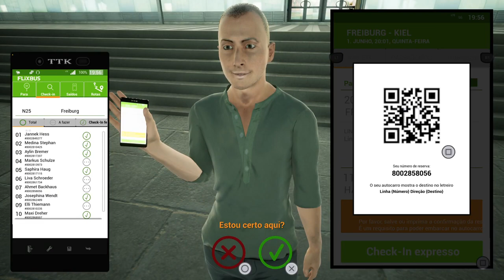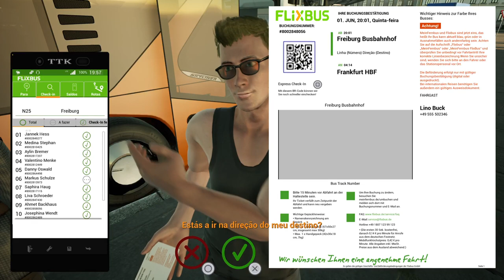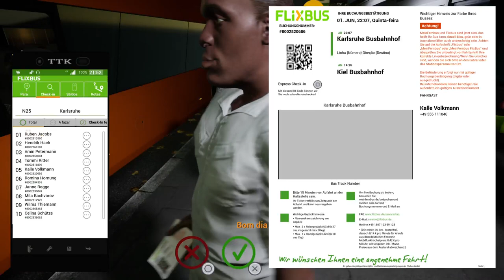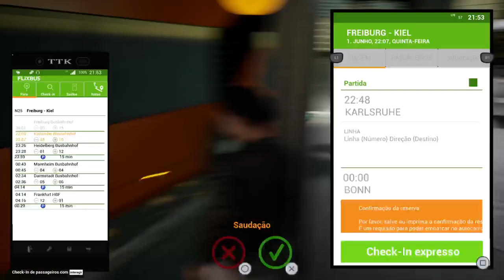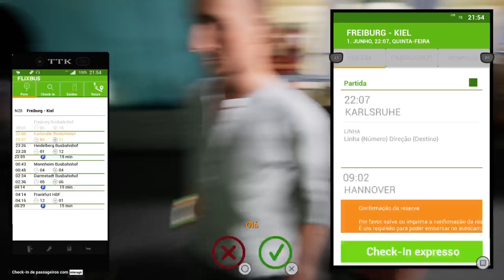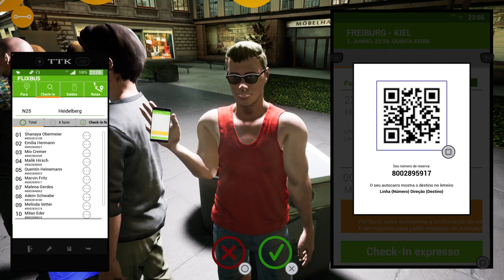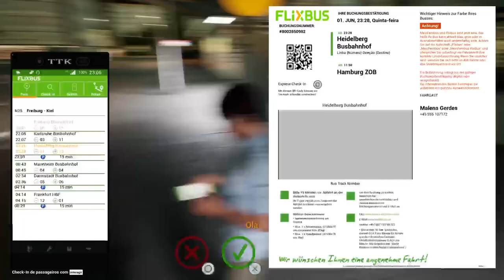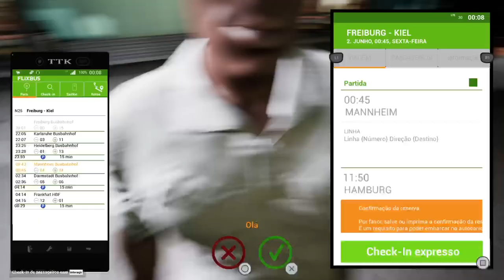Fernbus Coach Simulator-PS5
SEGUIAM AO MAXIMO !